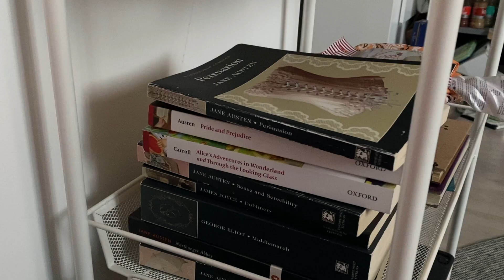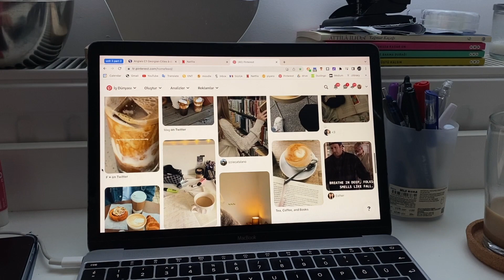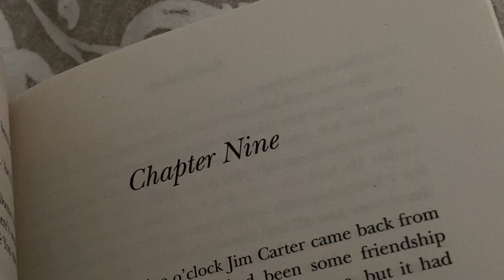a cozy sunday in my dorm room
Hii!! ♥
I organised my dorm room on Sunday for the new academic year. Then I noticed my favourite corners in my room and wanted to shoot a very random but short video about it!
Have a good time everyone and good luck with the new academic semester!!!
xx, Rana